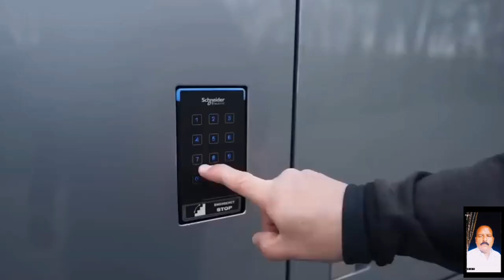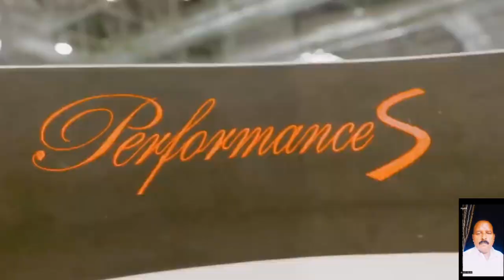Luxury bus | luxury apartments|New motor bus |amazing bus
luxury bus
luxury double decker buses
luxury sleeper bus
sleeper buses
pakistani buses
luxury buses
quetta buses
faisal movers luxury buses
luxury busses in pakistan
buses,al munir sleeper bus
mercedes setra luxury bus
mercedes setra luxury bus interior
mercedes luxury bus detailing
volvo luxury bus
luxury bus in saudi arabia mercedes benz
mercedes luxury bus
mercedes luxury bus companies
mercedes rv luxury bus
double decker buses in rawalpindi